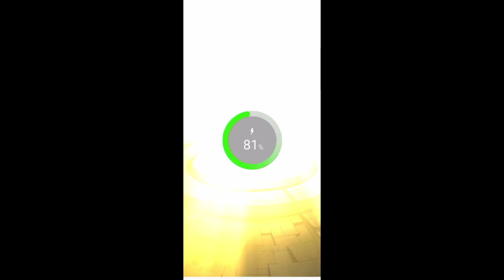怪物彈珠扭蛋 - 轉蛋小龍卡片抽獎及我想成為影之強者特玉扭蛋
2023年11月
怪物彈珠扭蛋
轉蛋小龍卡片抽獎及我想成為影之強者特玉扭蛋